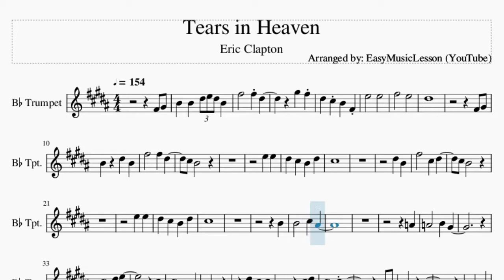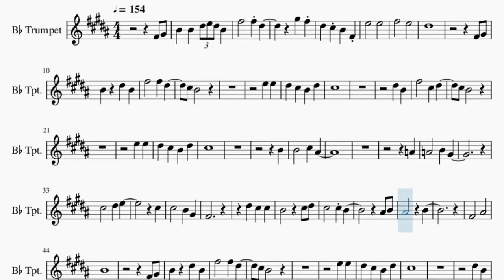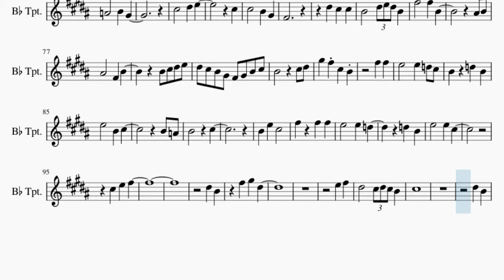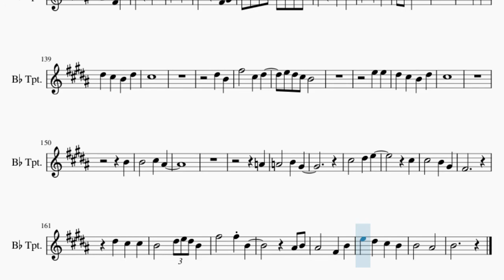Trumpet Sheet Music: How to play Tears in Heaven by Eric Clapton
Comment and let us know how the videos have helped you. It keeps us going! :)Here is a sheet music/tab video on the song Tears in Heaven by Eric Clapton on the trumpet. A trumpet sheet music arrangement which is transposed to notes that are easily played by trumpet, for the song Tears in Heaven by Eric Clapton.

EasyMusicLesson teaches you to play the your favorite instrument, through well-arranged sheet music so that you too can learn how to play Tears in Heaven by Eric Clapton on the trumpet as fast as you can. A trumpet sheet music with backing tracks to help your play the song better.

Chords of Trumpet arrangement:
A Maj   E Maj   F# Min   A Maj   D Maj   E Maj   A Maj   A Maj
E Maj   F# Min   A Maj   D Maj   A Maj   E Maj   A Maj   E Maj
F# Min   A Maj   D Maj   A Maj   E Maj   F# Min 7   C# Maj
C# Dim   F# Dom 7   B Min   E Maj   A Maj   E Maj   F# Min
A Maj   D Maj   E Maj   A Maj   A Maj   E Maj   F# Min   A Maj
D Maj   A Maj   E Maj   A Maj   E Maj   F# Min   A Maj   D Maj
A Maj   E Maj   F# Min 7   C# Maj   C# Dim   F# Dom 7   B Min
E Maj   A Maj   E Maj   F# Min   A Maj   D Maj   E Maj   A Maj
A Min 7   G Maj   A Min   D Maj   G Maj   D Maj   E Min   D Maj
G Maj   C Maj   G Maj   A Min   D Maj   G Maj   D Maj   E Maj
A Maj   E Maj   F# Min   A Maj   D Maj   A Maj   E Maj   A Maj
E Maj   F# Min   A Maj   D Maj   A Maj   E Maj   F# Min 7   C# Maj
E Maj   A Maj   E Maj   F# Min   A Maj   D Maj   E Maj

Melody notes of Trumpet:
F#4 G#4 B4 B4 D#5 E5 D#5 B4
F#5   F#5 D#5
G#5 F#5
D#5 C#5 B4 F#4
E5   E5
F#5   E5
D#5
F#4 G#4
B4 D#5 B4
F#5   F#5 D#5
C#5 B4
E5 E5
D#5 C#5 B4 D#5
C#5
D#5 B4
F#5   C#5 D#5
C#5 B4
E5 E5
C#5
B4
B4   C#5 A#4
A4
C#5
C#5   B4 G#4
F#4
A#4 B4
A#4   B4
F#4   A#4
B4
F#4 G#4
B4 D#5 B4
F#5   F#5 D#5
C#5 B4
E5 E5
C#5
D#5 B4
F#5   G#5 D#5
E5 E5
C#5
B4
B4   C#5 A#4
A4
C#5
C#5   B4 G#4
F#4
D#5 C#5 C#5
B4   D#5 E5 D#5 B4
F#5   F#5 B4
A#4 B4
A#4   F#4 B4
B4 C#5 D#5 E5
D#5 C#5 B4 G#4 F#4 G#4 B4 C#5
B4   C#5 D#5
G#5 F#5 C#5 B4
F#5 F#5
B4 A4
B4   C#5
D5 B4
D#5 B4
F#5 G#5 D#5
E5 F#5
D#5   C#5 D#5 C#5 B4
C#5
D#5 B4
F#5   G#5 D#5
E5 F#5
C#5
D#5   E5
D#5   B4
B4   C#5 A#4
A4
C#5
C#5   B4 G#4
F#4
D#5 C#5 C#5
F#5   F#5 B4
C#5 B4
A#4   F#4 B4
E5
F#5   F#5
B4   F#4 G#4
B4 C#5 D#5 E5 D#5 C#5 B4 C#5
D#5 D#5 B4
F#5   F#5 D#5
C#5 B4
E5 E5
C#5
D#5 B4
F#5   C#5 D#5
E5 D#5 C#5 B4
E5 E5
C#5
B4
B4   C#5 A#4
A4
C#5
C#5   B4 G#4
F#4
D#5 C#5 C#5
F#5   F#5 B4
A#4 B4
A#4   F#4 B4
B4   A#4
B4